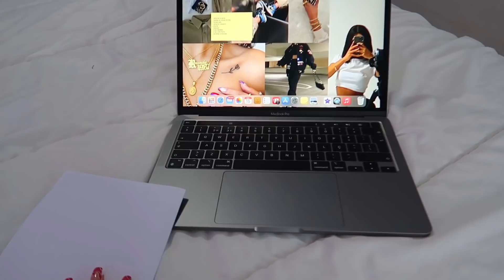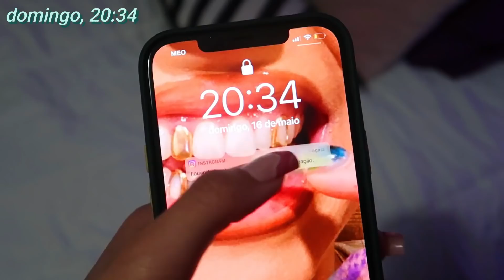VLOG REALZÃO || extensão de cílios, tênis novo & fotos pro INSTA✨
Gravei um vlog realzão do jeito vocês gostam ahaha compartilhei como foi meu fim de semana! Espero que gostem 💕💕

♡CONTATO PROFISSIONAL
MOSTRAR MENOS